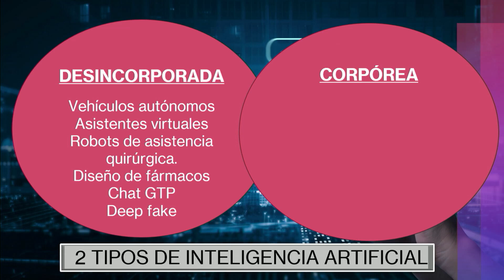Inteligencia Artificial Corpórea - La dimensión del engaño y la deshumanización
Videos que amplían el tema abordado en esta conferencia